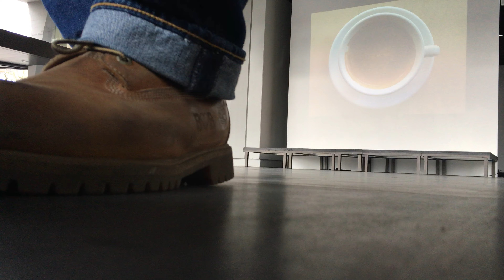Happy Birthday Hans